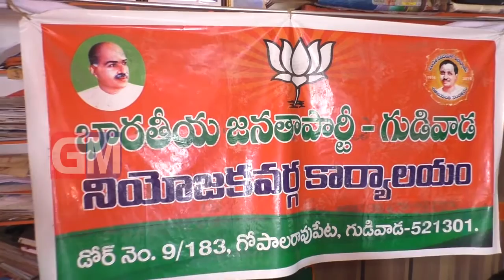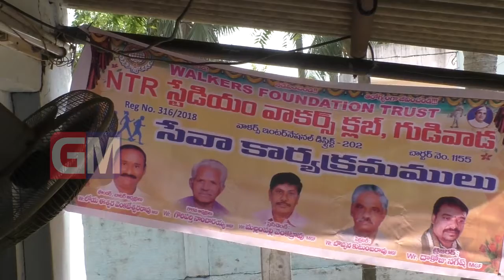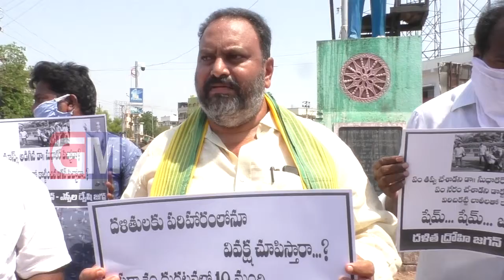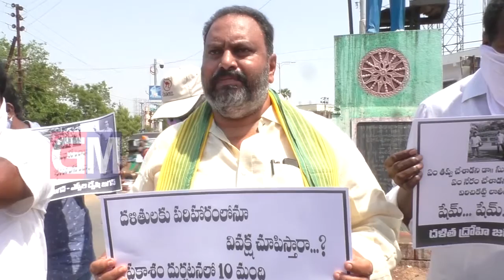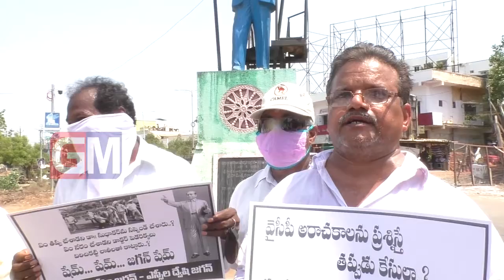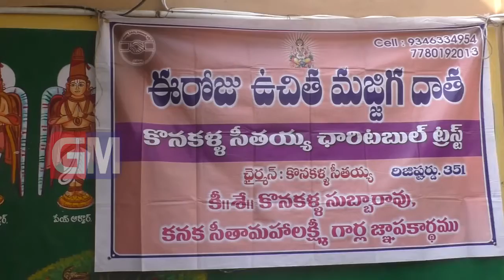Gudivada Local News 23 05 2020